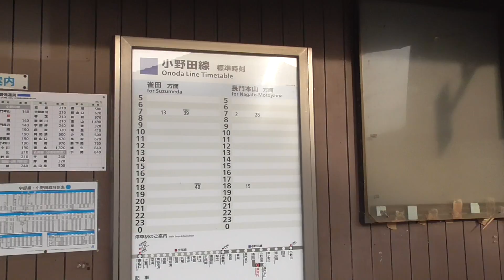00521 山陽小野田市 JR小野田線 浜河内駅 20170613 174143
00521 山陽小野田市 JR小野田線 浜河内駅 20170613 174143
山口県山陽小野田市